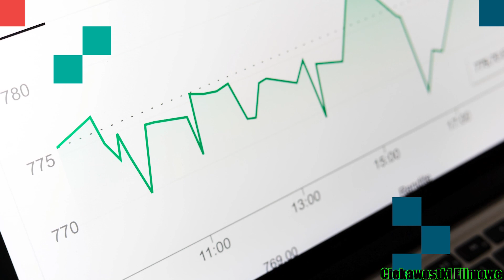CIEKAWOSTKI O AKTORCE: JENNA ORTEGA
Jenna Ortega ciekawostki o aktorce, zapraszam do oglądania. Szczególnie fanów Wednesday.